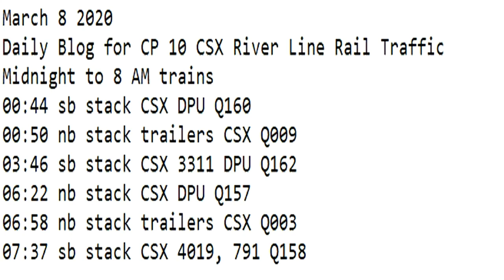March 8 2020 Trains Midnight to 8 am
00:44 sb stack CSX DPU Q160
00:50 nb stack trailers CSX Q009
03:46 sb stack CSX 3311 DPU Q162
06:22 nb stack CSX DPU Q157
06:58 nb stack trailers CSX Q003
07:37 sb stack CSX 4019, 791 Q158